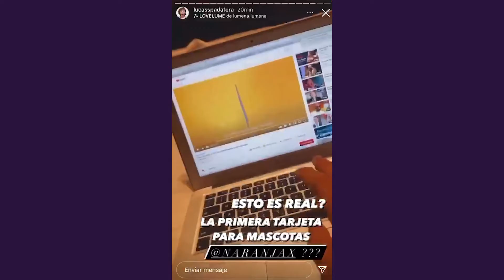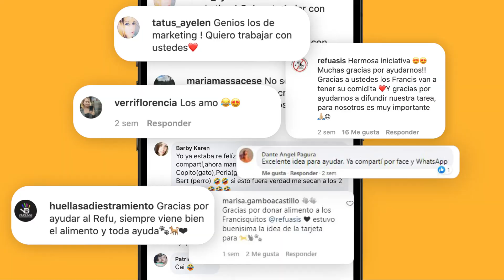"Naranja X PET, la primera tarjeta para mascotas" - Naranja X - The Juju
El 28 de diciembre pasado llevaron a cabo la acción en redes sociales “Naranja X PET, la primera tarjeta para mascotas”, que tuvo como resultado la donación de 2500 kg de alimento al Refugio San Francisco de Asis.